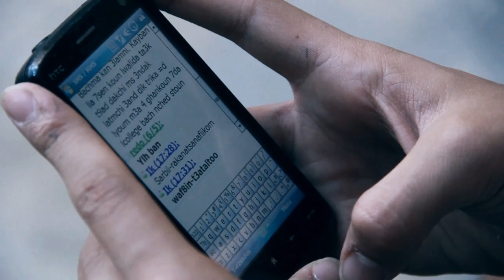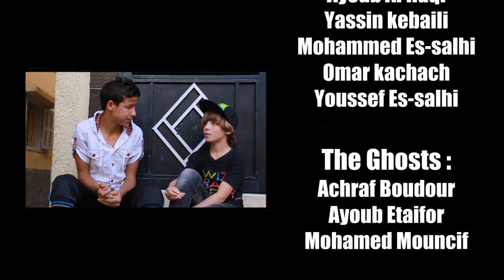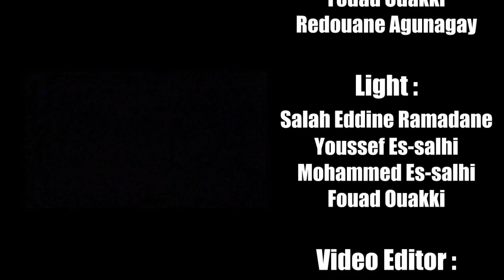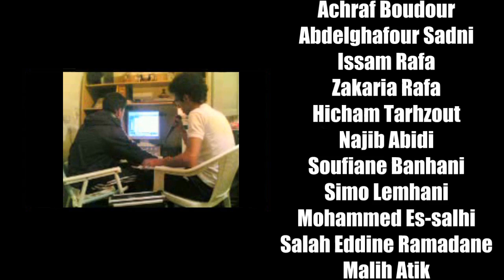Ghosts In Beni Mellal 2 : Runaway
Visite us on facebook :
ReDoWork :